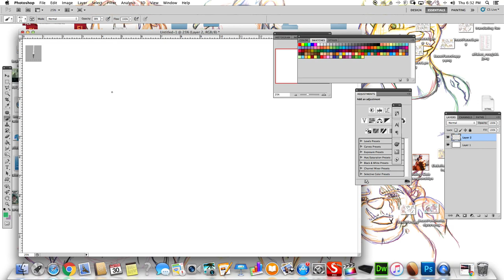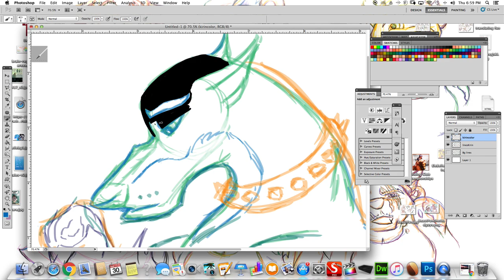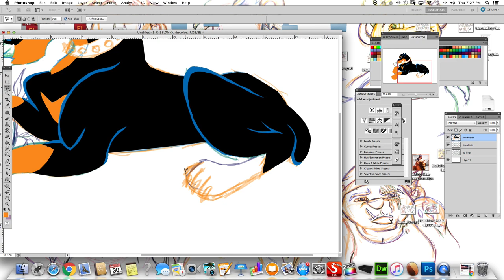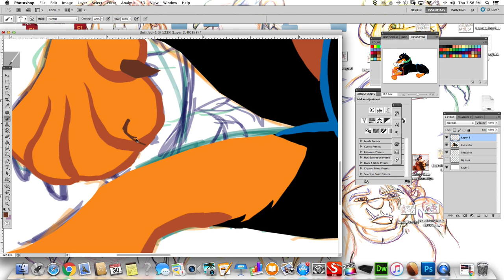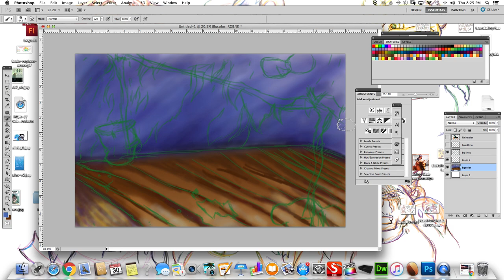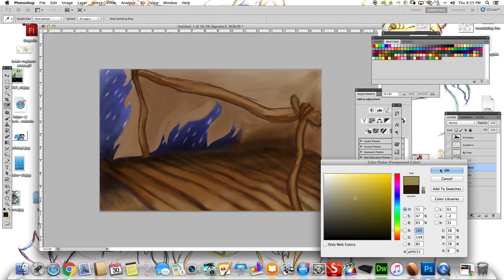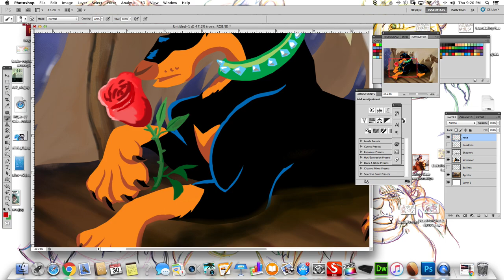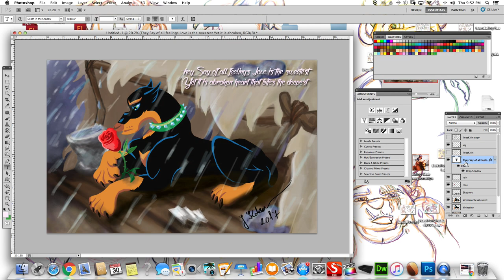A doberman named Kirin - Speed painting Photoshop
Sped up footage of me having fun in photoshop. Go to my facebook page if you want to see more of my drawings.